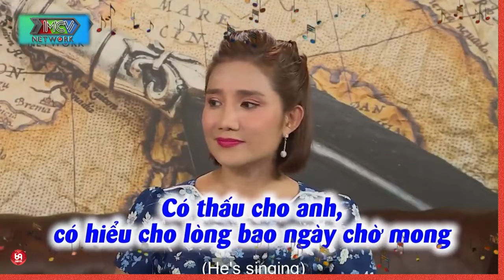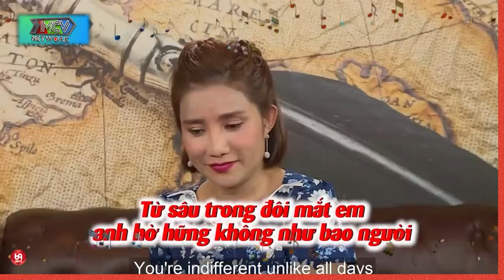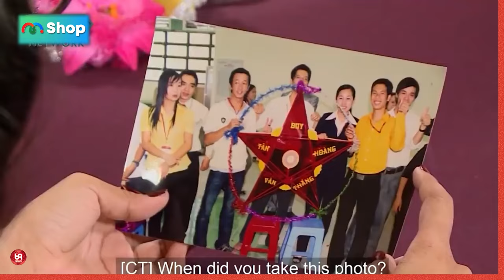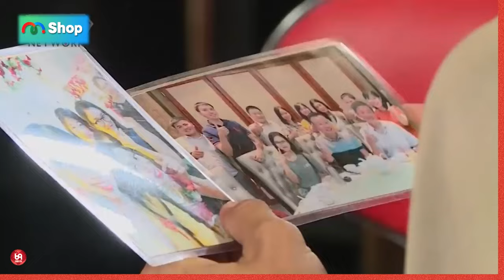Nụ cười đầy UY TÍN khi Nàng cho test mùi và cái kết | 69 CÁCH YÊU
HAT_198
69 Cách Yêu là trang cập nhật những chương trình hẹn hò, ghép đôi, mai mối hot nhất hiện nay BẠN MUỐN HẸN HÒ, HẸN ĂN TRƯA, VỢ CHỒNG SON, YÊU LÀ CƯỚI, MAI MỐI CÙNG NGƯỜI LẠ